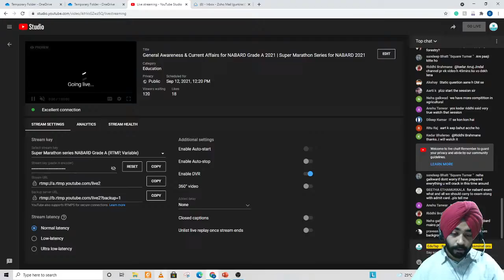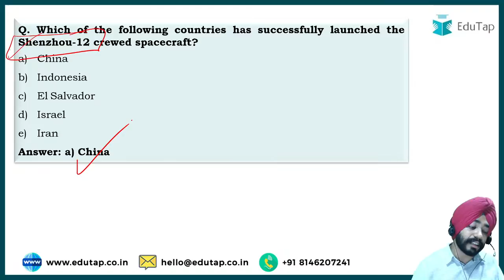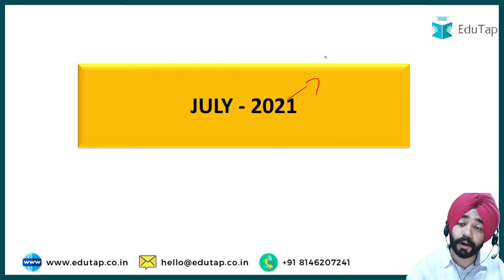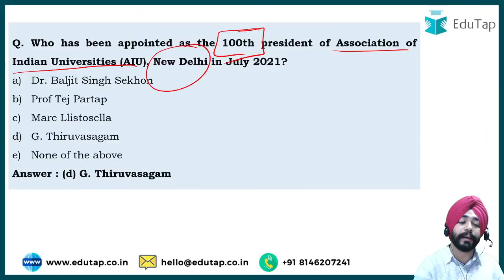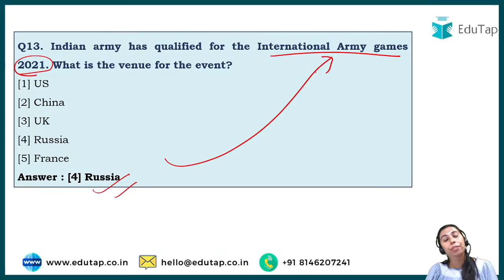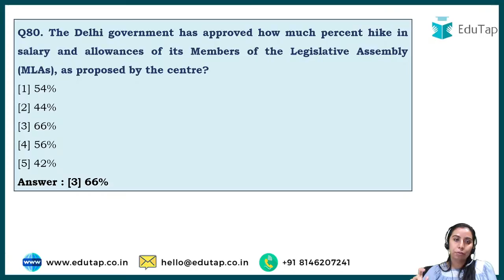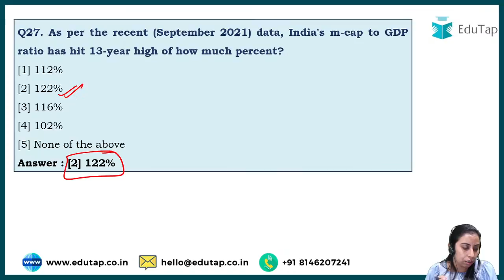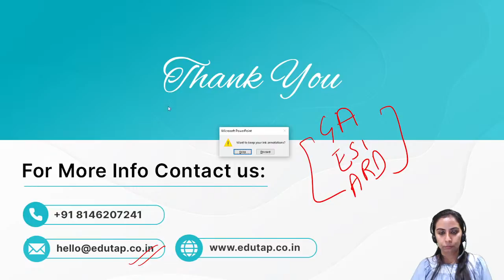General Awareness & Current Affairs for NABARD Grade A 2021 | Super Marathon Series for NABARD 2021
In this session, we are discussing General Awareness & Current Affairs for NABARD Grade A 2021.